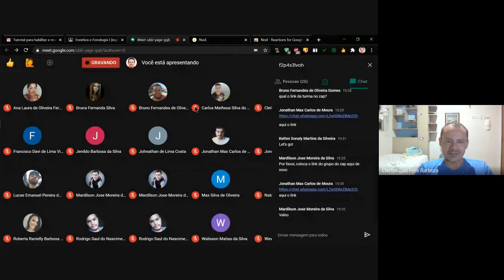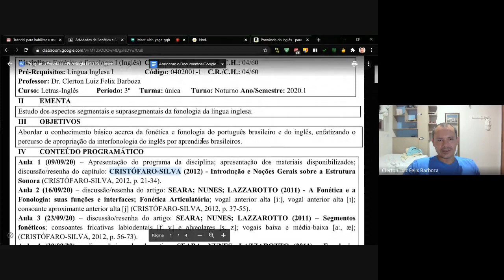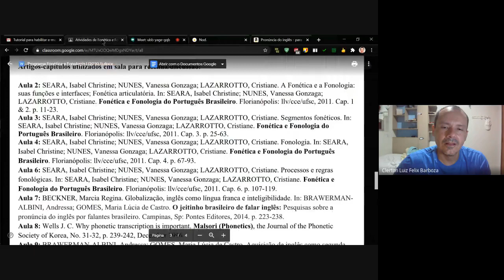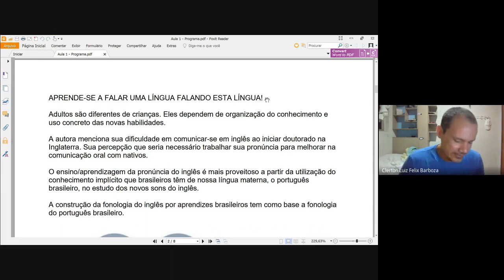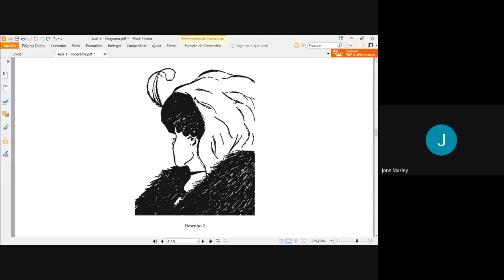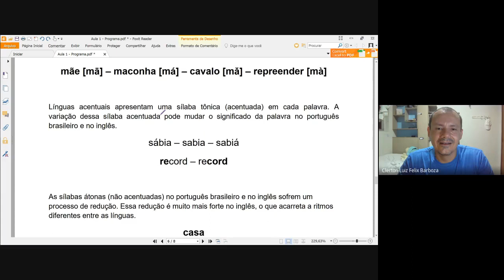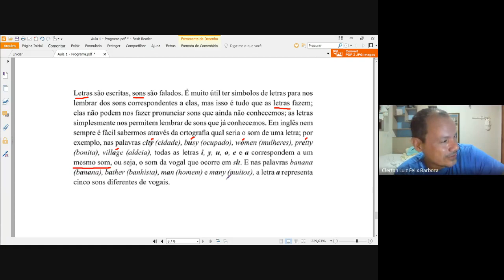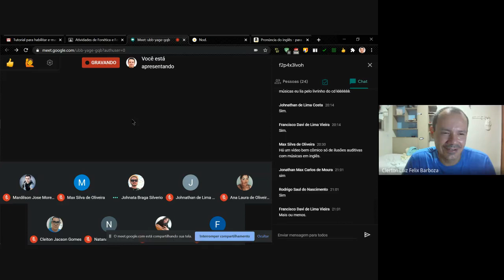Fonética e Fonologia I (Inglês) - Aula 1 - Fonética e fonologia I inglês Introdução ao Curso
Discussão da primeira aula do curso de Fonética e Fonologia da língua inglesa.